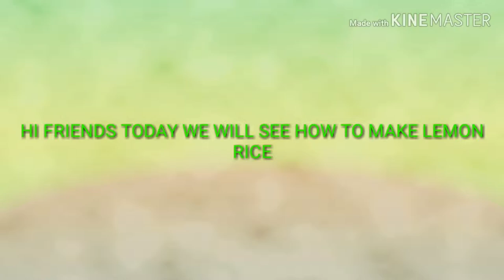how to make lemon rice in telugu